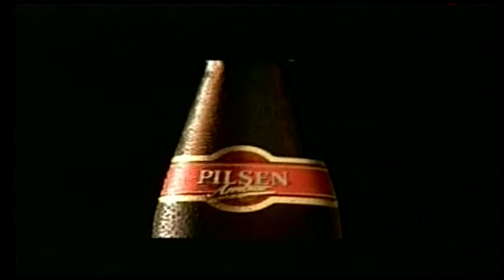Publicidad Cerveza Pilsen Ambar Uruguay (2009)